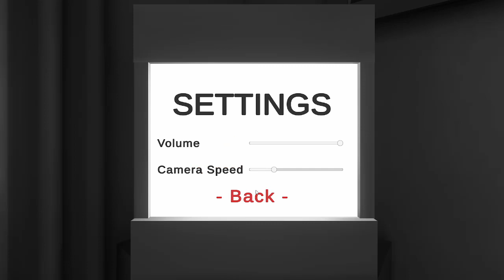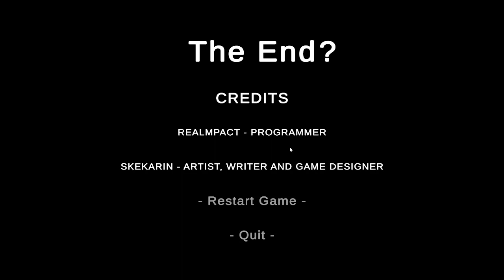ELDRITCH NEIGHBOURS! || Leftovers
Scary Neighbour.